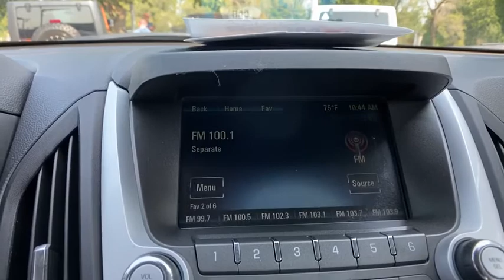2015 Chevrolet Equinox at Oxmoor CDJR | Louisville & Lexington, KY C11615A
Blue Velvet Metallic Used 2015 Chevrolet Equinox available at Oxmoor CDJR in Louisville, Kentucky. Servicing the Lexington, Elizabethtown, KY New Albany, IN Jeffersonville, IN area.

Oxmoor CDJR
4520 Shelbyville Rd

Cruise Control, HANDS FREE BLUETOOTH, LOCALLY OWNED, Power Driver Seat, ParkView REAR BACK UP CAMERA, BACKUP SENSORS, Steering Wheel Audio Controls, SUNROOF / MOONROOF, Touch Screen Display, Equinox LT, 4D Sport Utility, 2.4L 4-Cylinder SIDI DOHC VVT, 6-Speed Automatic with Overdrive, AWD, 17 Aluminum Wheels, 4-Wheel Disc Brakes, 8-Way Power Driver Seat Adjuster, ABS brakes, Automatic Climate Control, Automatic temperature control, Bluetooth For Phone, Brake assist, Electronic Stability Control, Emergency communication system, Equipment Group 2LT, Exterior Parking Camera Rear, Front Halogen Fog Lamps, Heated door mirrors, Heated Driver & Front Passenger Seats, Inside Self-Dimming Rear-View Mirror, Pioneer Premium 8-Speaker System, Radio: Chevrolet MyLink Audio System, Remote Vehicle Starter System, SiriusXM Satellite Radio, Traction control. Chevrolet Equinox 2.4L 4-Cylinder SIDI DOHC VVT 20/29 City/Highway MPGbrbrAwards:br * JD Power Initial Quality Study, JD Power Dependability Study * JD Power Initial Quality Study * 2015 IIHS Top Safety Pick * 2015 KBB.com 10 Best Used Family Cars Under $15,000 * 2015 KBB.com 10 Best Used Compact SUVs Under $15,000 Please CALL FOR AVAILABILITY as our inventory changes frequently . Serving Louisville Kentucky from our 4520 Shelbyville Road location as well as all surrounding areas including Lexington, Shelbyville, Elizabethtown, Clarksville Indiana and Jeffersonville Indiana.